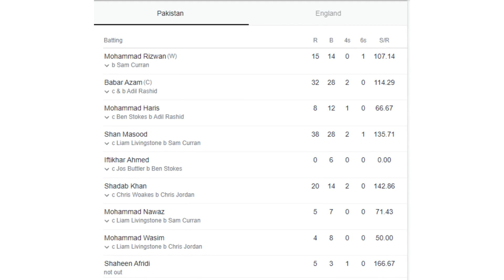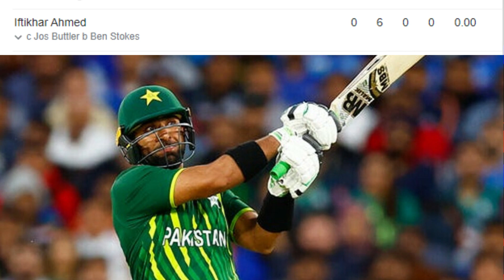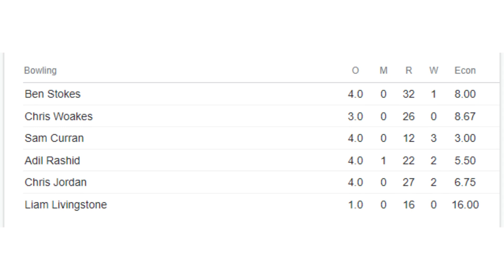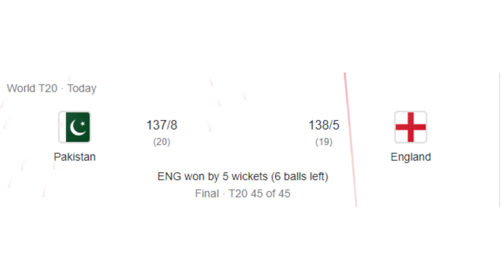SHAHEEN ZAKHMI SHER SAB PAR BAHARI || ENGLAND NEW WORLD T20 CHAMPION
HELLO, I'M LION GAMING
I LOVE CRICKET AND MAKING CRICKET VIDEOS!
I WILL ALSO PLAY GAMES LIKE OBBY / RACING / GUN GAME AND MUCH MORE AND YOU WILL SEE MY SKILLS OF GAMING.